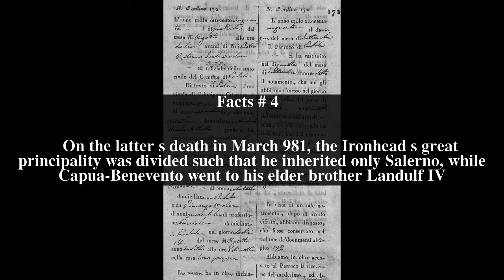Pandulf II of Salerno Top # 5 Facts